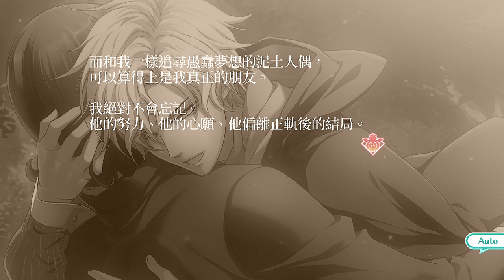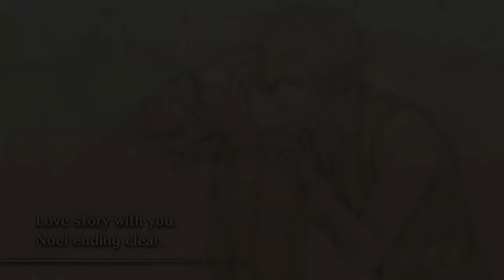Switch《幸運之杖R Wand of Fortune R》Day12 與妳的故事 諾埃爾